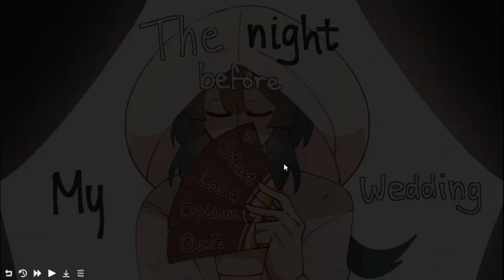The Night Before My Wedding and She's Marrying A Yakuza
This is a Sweet Story and I Hope they Make Some More because I want MORE OF THIS PLEASE MAKE MORE!!!